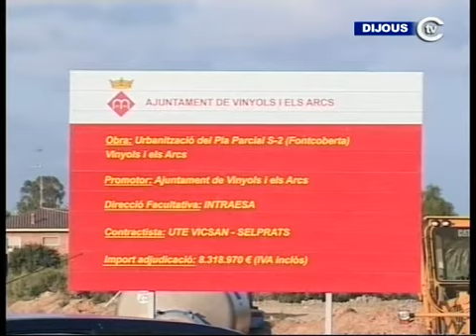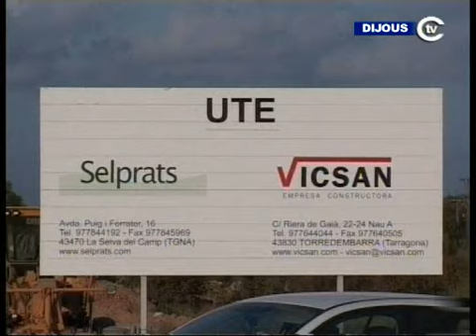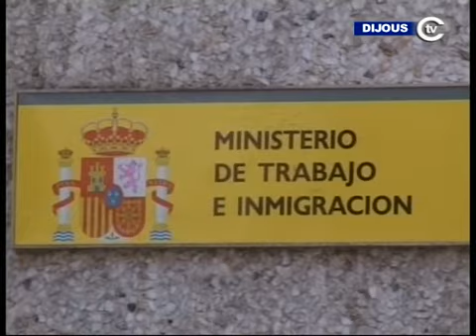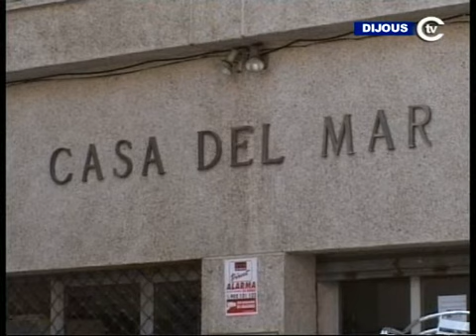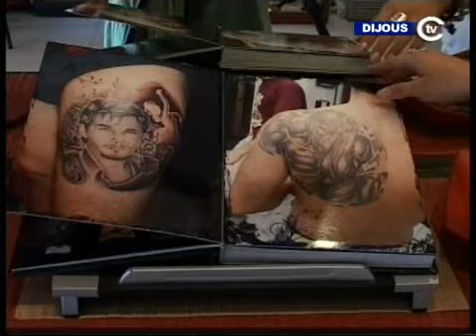Les obres d'urbanització de la Fontcoberta de Vinyols i els Arcs.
Les obres d'urbanització del nou barri de la Fontcoberta al terme municipal de Vinyols i els Arcs estaràn enllestides al març de l'any vinent. En l'actualitat ja s'ha realitzat una tercera part del projecte que ocupa un total de 19 hectèrees i que té un pressupost total d'11 milions d'euros. La urbanització ordenarà l'espai entre les zones del Molí de la Torre i els terrenys ubicats darrera del pavelló d'esports de Cambrils. Els treballs han posat al descobert restes arqueològiques de l'antic nucli de Vinyols.